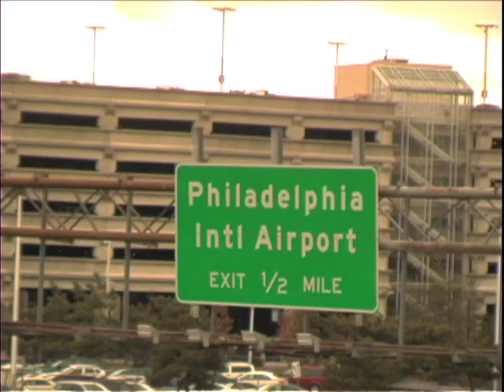Philadelphia Airport Parking garage video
This is a video that I shot for a local drafting company (Tim Haahs & Associates) that designed the parking garage at the Philadelphia International Airport.

Corporate video that I worked on.

Camera Operator: Alan Fenstermaker
Camera Assistant: John Cuie
Editor: Chris Pierdomenico

or